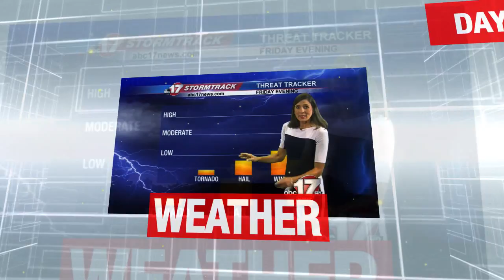ABC 17 News Mini POB 9-11-16